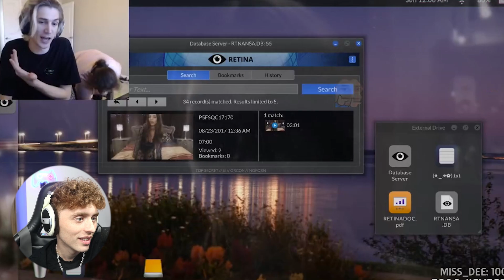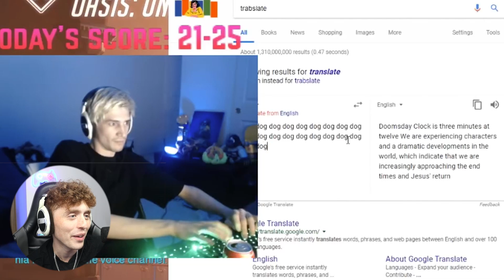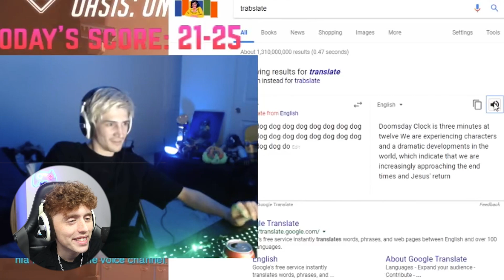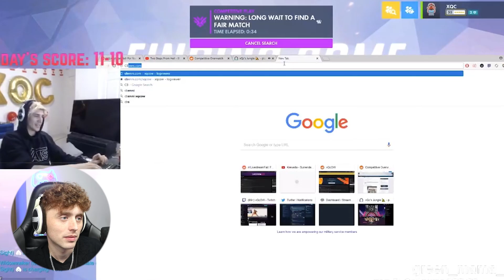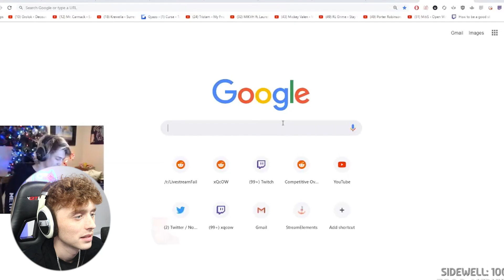CLIPS THAT MADE XQC FAMOUS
Become a MEMBER (Exclusive things!)